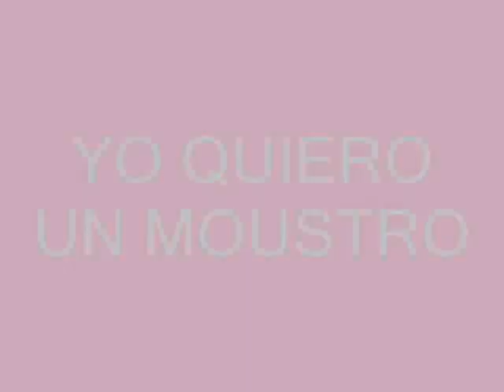PLAZA SESAMO YO QUIERO UN MOUSTRUO AUDIO HD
PLAZA SÉSAMO YO QUIERO UN MOSUTRO  QUE SEA MI AMIGO